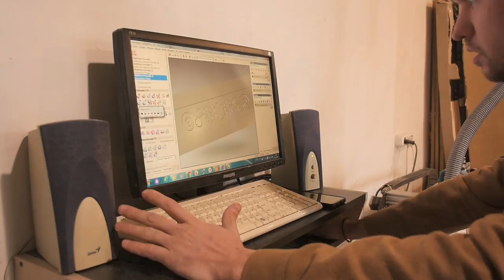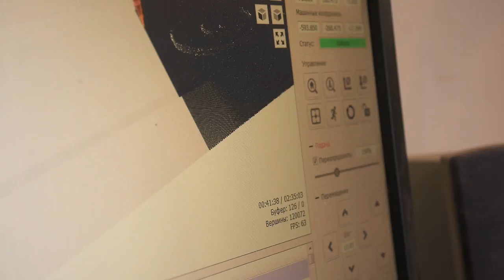Мой первый шкаф. Детский платяной шкаф из массива сосны | DIY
Всем привет.
Одна моя знакомая заказала у меня детский платяной шкаф. И строго настрого просила чтобы он был из массива, так как она хочет раскрасить его со своими детьми. На ЛДСП краска плохо ложится, но я понимаю что из него он был бы ровнее и крепче)
В ИКЕА детские шкафы такого же размера стоят около 15000 рублей.
Я же затратил около 7000 руб. на материалы и это я его еще не красил да и материалы искал самые дешёвые. Но думаю что если делать такой шкаф из ЛДСП а фасады из МДФ но без 3Д рисунка а просто с прямоугольной рамкой, то мне кажется вполне себе выгодно получается. Пишите ваше мнение в комментариях.

Моя реферальная ссылка на Эпедемик Саунд (так тоже можно помочь каналу)